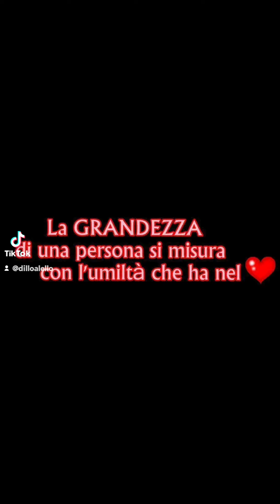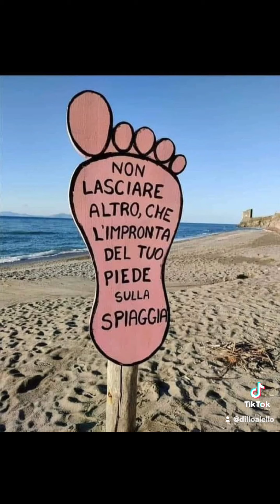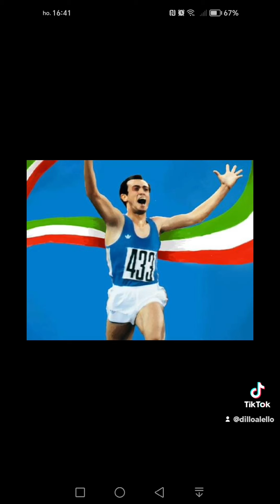BARLETTA LA MIA VITA ❤️💘❤️💘💘❤️❤️💘